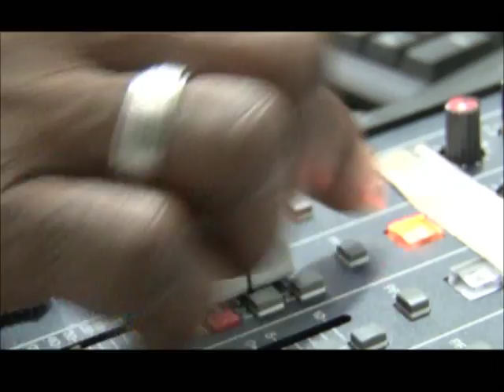Chamada da TV Educar 2016